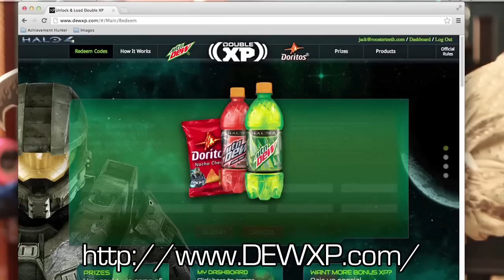Halo 4 Mini Let's Play - Exile Map Walkthrough | Rooster Teeth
Jack and Geoff put together a mini-Let's Play to check out the Exile map in Halo 4. Don't forget to double your XP with Mountain Dew. for more!